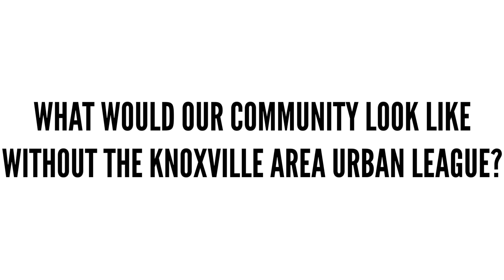United Way Partner Agency - Knoxville Area Urban League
The Knoxville Area Urban League is a social service and economic development agency that offers education, workforce development, and job training to the people in our community.